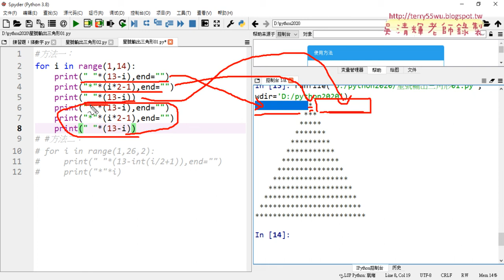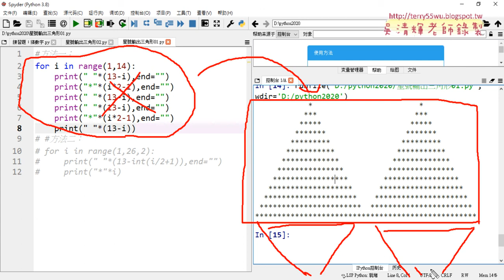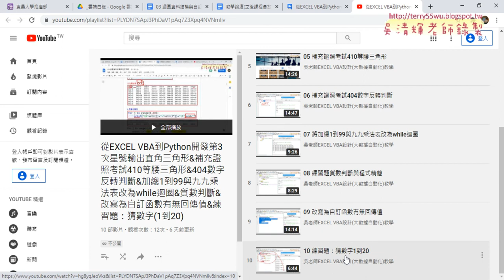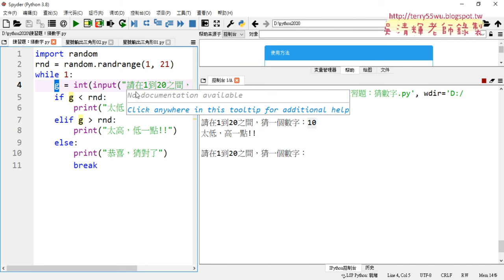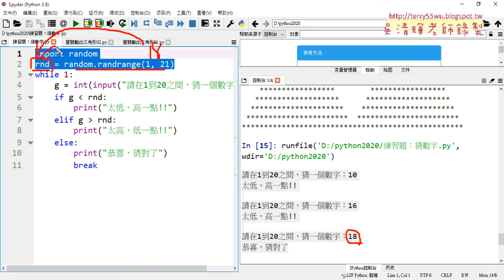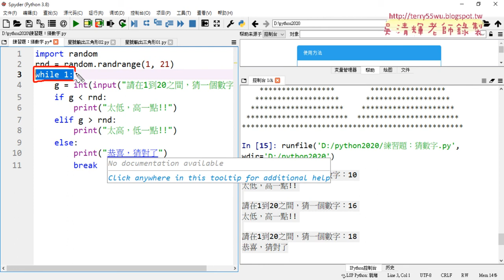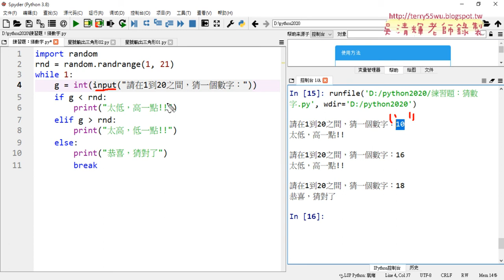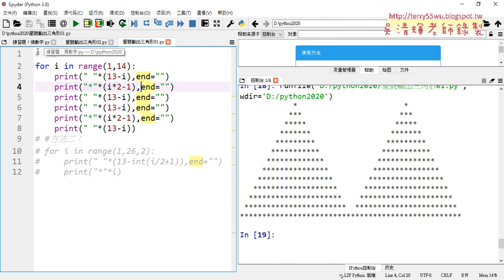02 增加右邊等腰三角形與猜數字遊戲